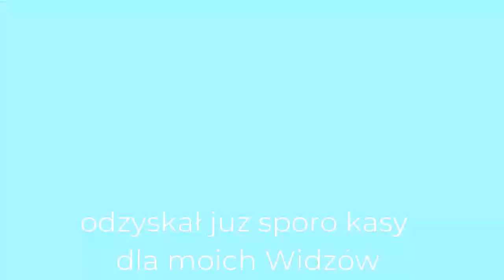Alik Wali Fotki...S Max 2016r 7 Osobowy 12900e.. Merc S-lassa s350..Zafira 2,0d 2013r 7800e